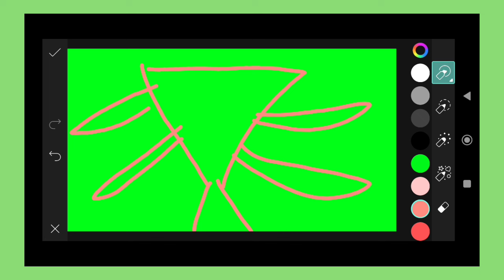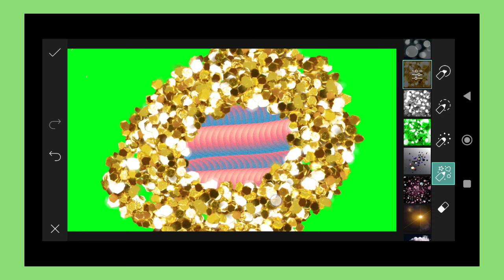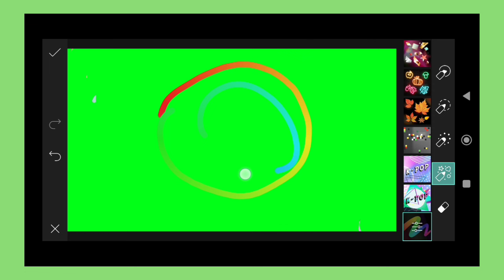Trending HDR video | A Screen Of Pure Pink sdc editing cc | Background | Bp Backdrop A380F K #100